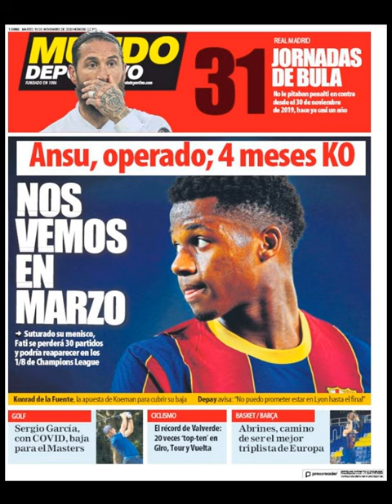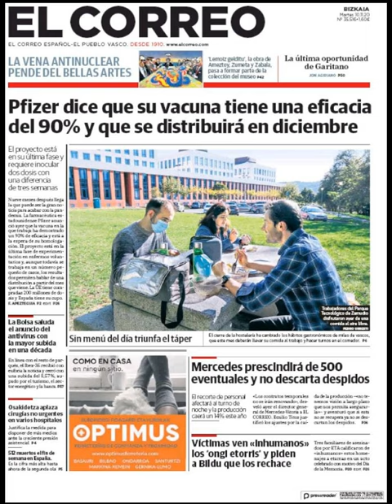Noticias Martes 10 Noviembre 20 Principales Titulares Portada Diarios Periódicos España Spain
Principales Titulares de Noticias en Portadas Diarios Periódicos Españoles del Martes 10 de Noviembre de 2020 ¿Que le Parecio este día?